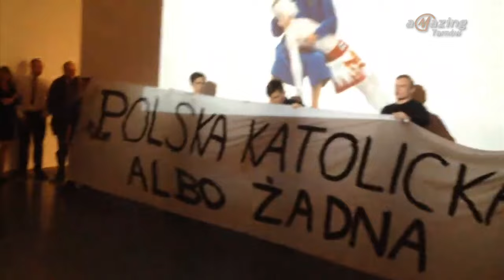Młodzież Wszechpolska przerwała spotkanie z Kle Mens! - Magazyn Miejski 06/04/2016 - imav.tv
Kilkunastoosobowa grupa zakłóciła wystawę Kle Mens w Biurze Wystaw Artystycznych w Tarnowie. Mężczyźni z transparentem "Polska katolicka albo żadna" zasłonili ekran, na którym wyświetlany był film. Wg relacji uczestników zablokowane zostały także wyjścia z galerii. Wznosili okrzyki np. „Wiara ojców naszą wiarą” oraz „Jak Sobieski z osmańcami, tak my dzisiaj z bluźniercami”.